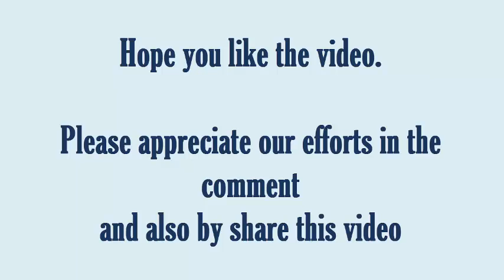PSL Final 2018 | Full Match Highlights | Islamabad vs Peshawar Zalmi